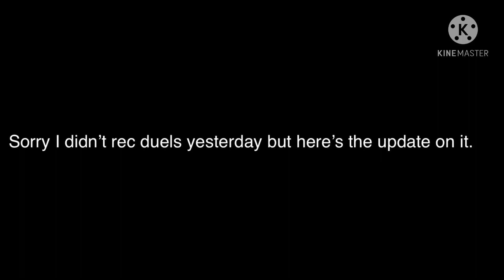Duel 1 and Duel 2 updates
So I couldn’t rec both duels so I decided to tell you what happened from both duels and show the point standings.